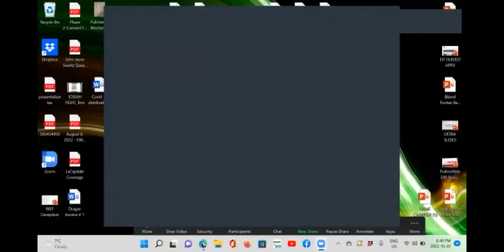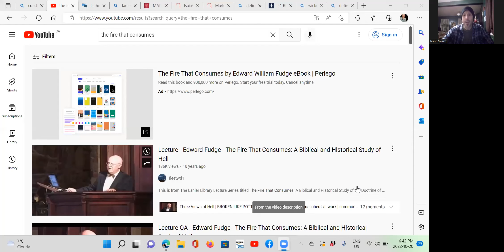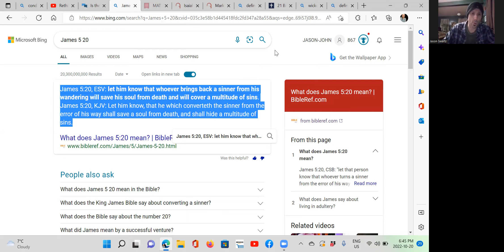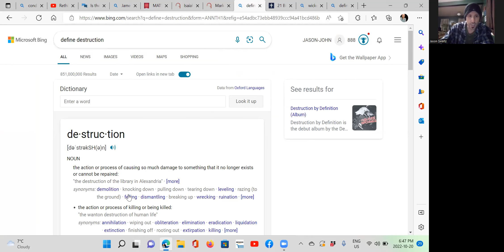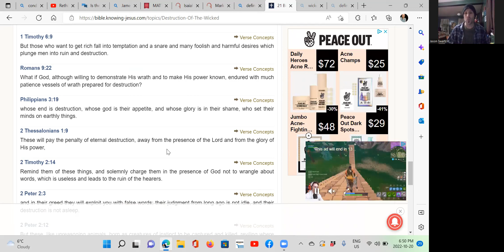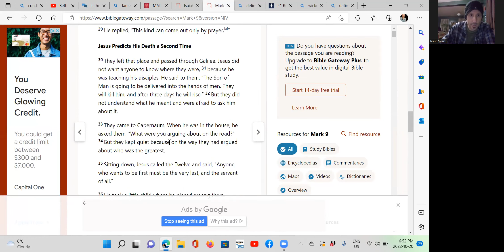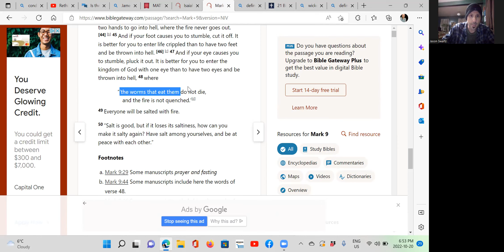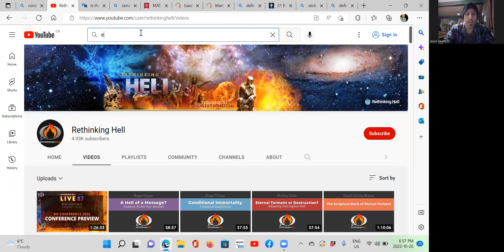RETHINKING HELL (PART 3) Conditional Immortality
In this 3rd part of the series we look at bible verses in the old testament to examine what finally happens to the wicked. Is it eternal conscious torment? Is the soul really immortal? What does the new testament have to say about the immortality of the soul?